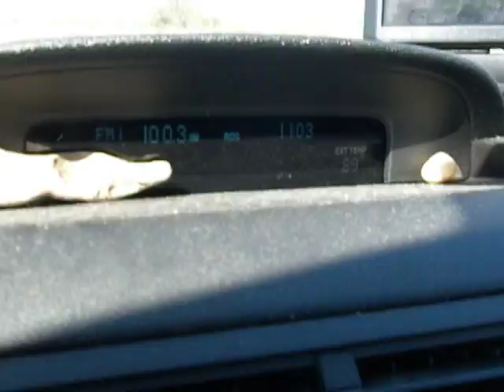Driving Across Southern Arizona, 10/15/16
...so you can pretend you're driving along with me.  (This was with the old camera, for quality comparison with the aspens video.)